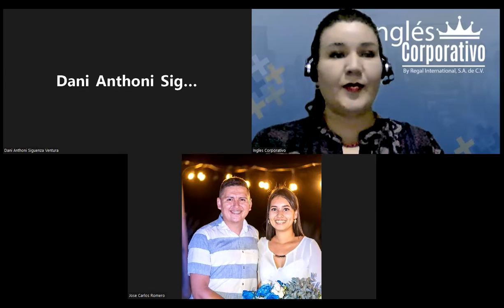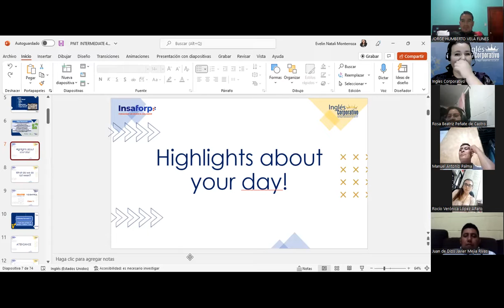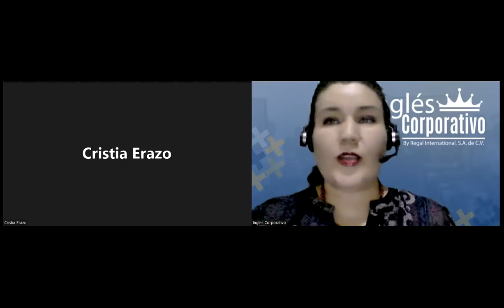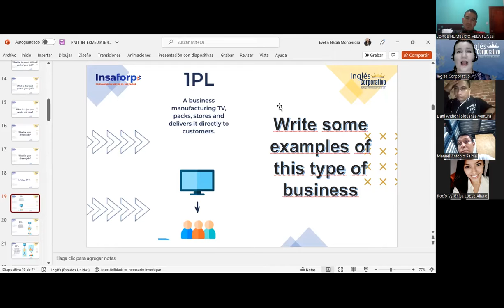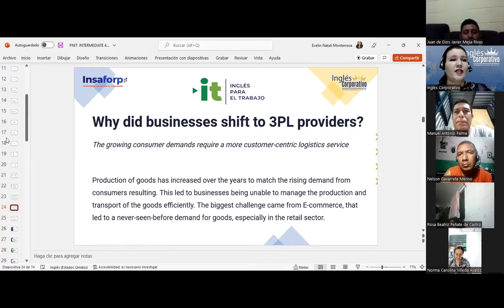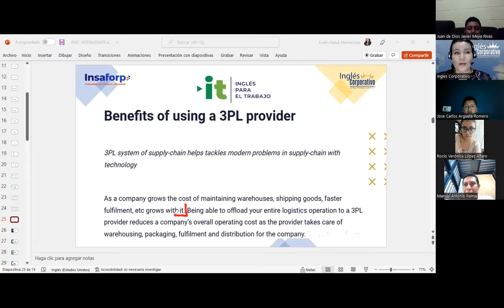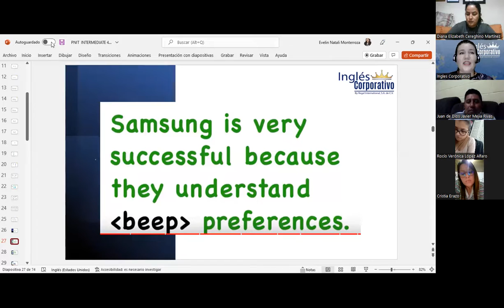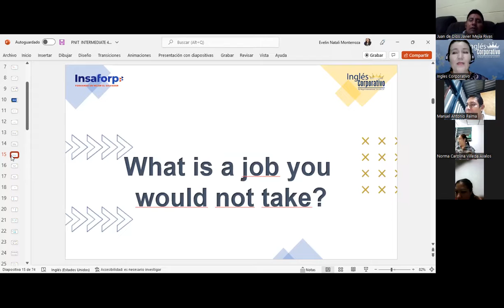Inglés Corporativo-18/07/22-Videoconferencia #11 REVIEW AND PRACTICE OF VOCABULARY RELATED TO 3PL